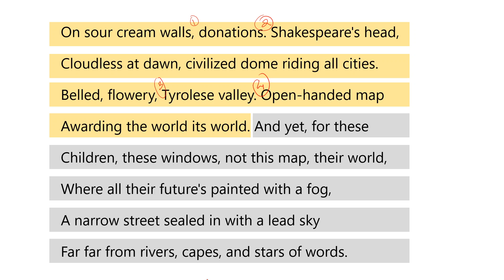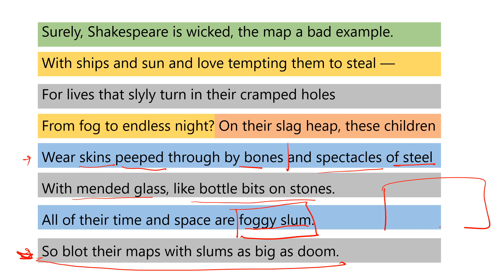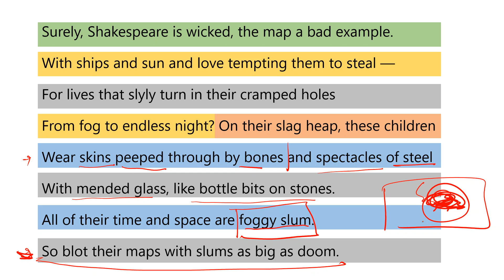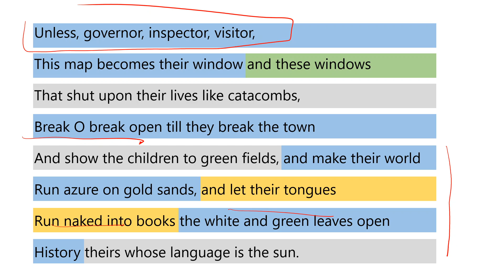An Elementary School Classroom in a Slum - Stephen Spender | Stanza III and IV